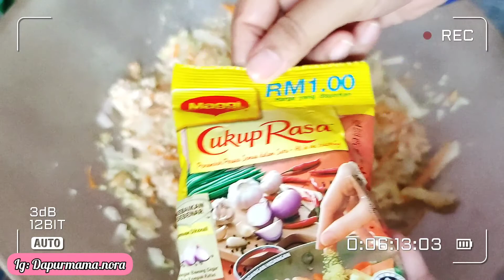Cara Buat Murtabak Mini Simple dan Sedap || Kegiatan Di Dapur pink